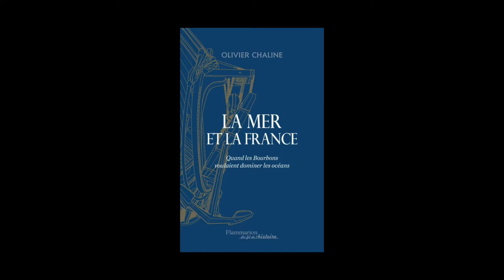Olivier Chaline - La mer et la France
Olivier Chaline vous présente son ouvrage "La mer et la France : quand les Bourbons voulaient dominer les océans" aux éditions Flammarion.